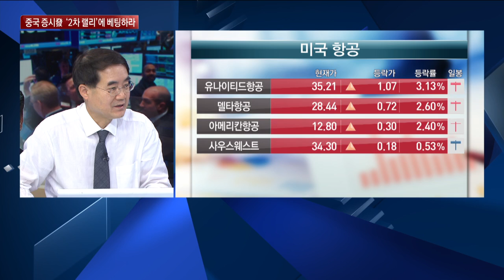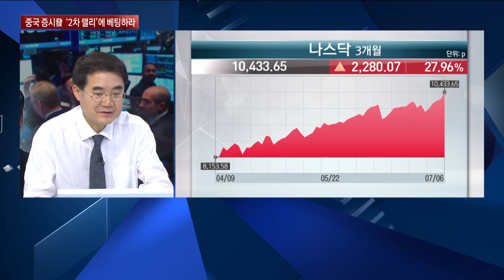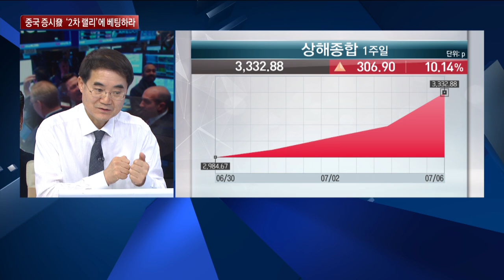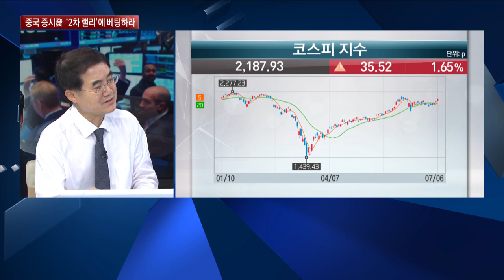[한상춘의 지금세계는] 월가, 2차 폭락과 7월 위기설은 허구 중국 증시발 ‘2차 랠리’에 베팅하라 / 한국경제TV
지난주 중국 상해지수가 4개월 만에 3000포인트대로 올라선 데 이어
어제는 6% 가깝게 급등했는데요. 이에 따라 7월에 비관론자들이 제시했던 2차 폭락과 7월 위기설이 사실상 물 건너갔다는 시각도 나오고 있습니다.오히려 중국 증시발 서머 랠리를 기대하는 시각까지 나오고 있다고 하는데요.